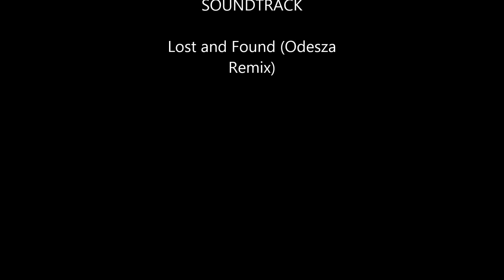Cork from the sky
Locations:
St Colemans Cathedral, Cobh
Roches Point
Belvelly Castle
Crosshaven
Charles Fort

Filmed with:
DJI Phantom 2
Zenmuse H3 2D Gimbal

Shot at 1080P @30fps

**I did not fly recklessly or endanger any pedestrians.**